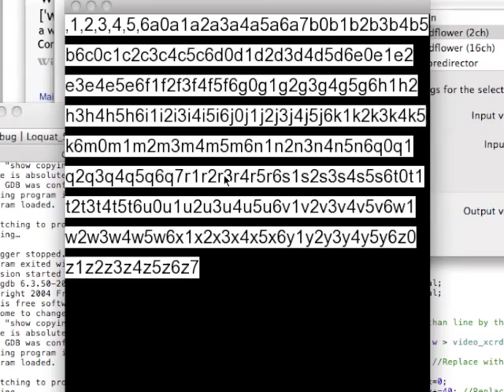Loquat (TTS) Soundboard Demo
Loquat is a text-to-speech program with a command line interface. From Friday to Monday I decided to do a big push towards a rough user interface. The result was this soundboard, which loads a voice (.lqv) and map (.ygg) file, making each string of the map into a button that plays the sample that it maps to. The audio clipping is not a recording artifact.

The CLI, Loquat v.0 pre-α, was last published July 2010 for Mac OS 10.5 & 10.6. It's still needed to convert text to speech and create the files used by this soundboard.